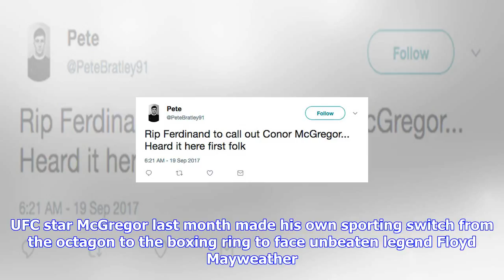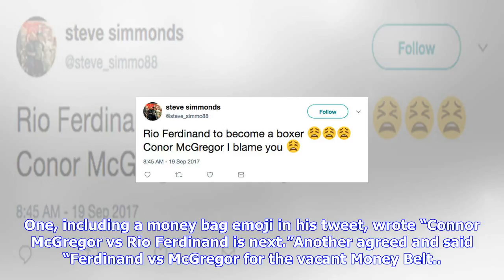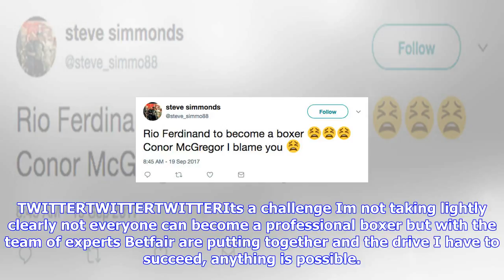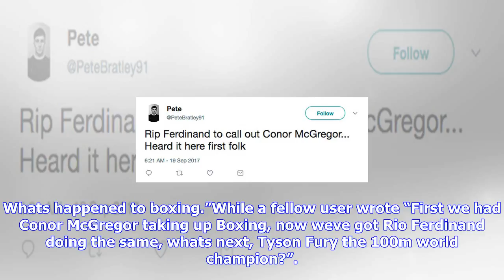Breaking News | ‘rio ferdinand will fight conor mcgregor’: ridiculous claims over mega boxing bout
‘rio ferdinand will fight conor mcgregor’: ridiculous claims over mega boxing bout

GETTYRio Ferdinand vs Conor McGregor will happen, reckon some Twitter fansThe former England captain...